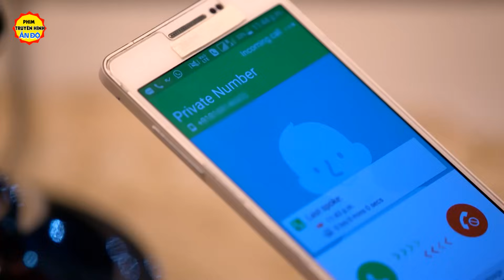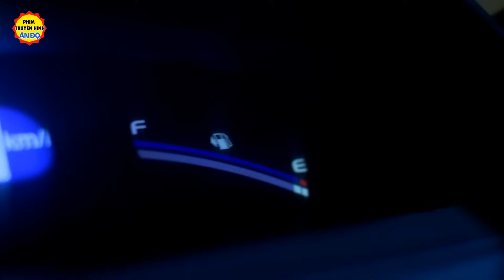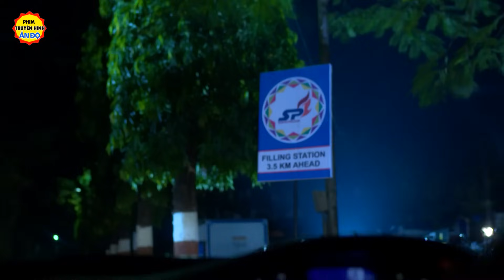Lồng Tiếng Phim Truyền Hình | Tình Yêu Đen Tối - Tập 37 | Phim Tâm Lý Tình Cảm Ấn Độ Hay Nhất